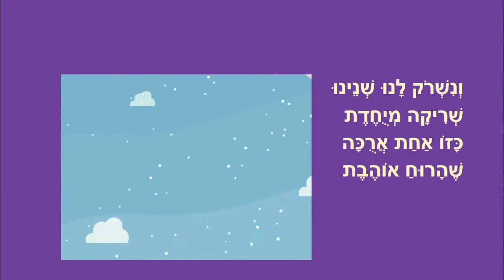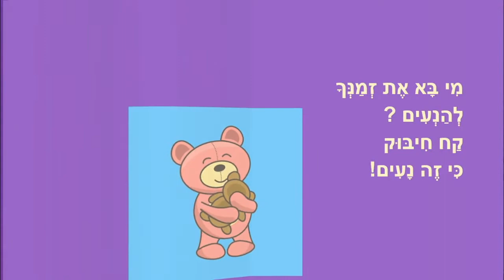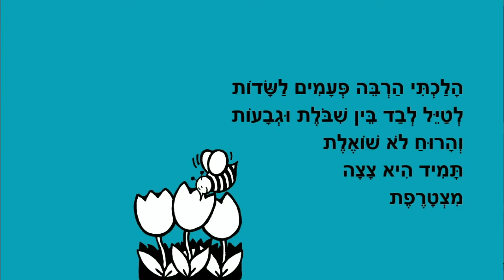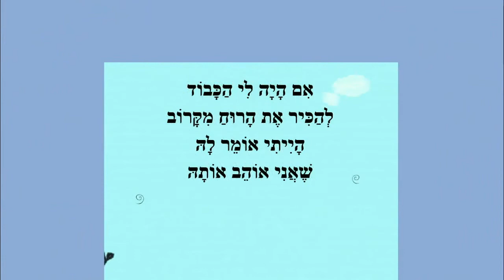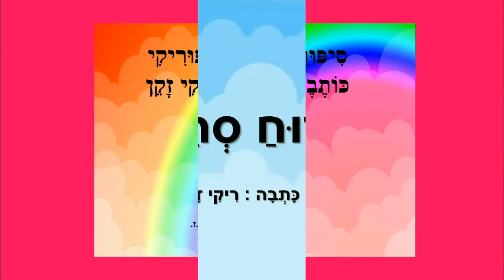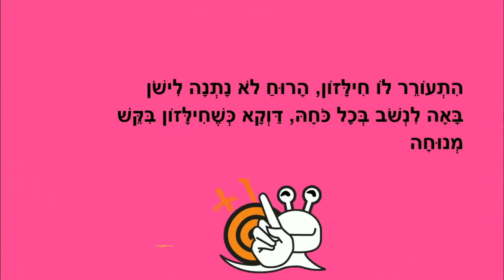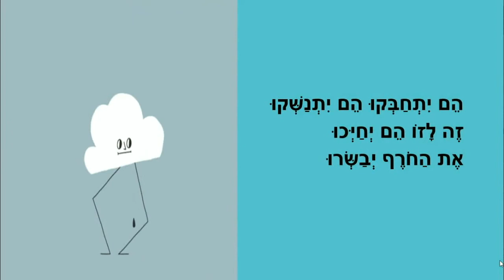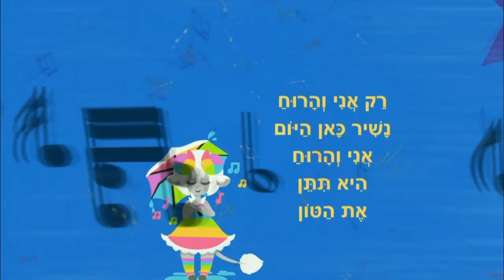הרוח - סיפורים לילדים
סיפורי סתיו לילדים - הרוח
כותבת יוצרת: ריקי זקן
יום נעים
שולי שבלולי
הרוח החמודה
להכיר את הרוח
שמש ביום מעונן
רוח סתיו
חילזון ורוח
רוח וענן
רק אני והרוח